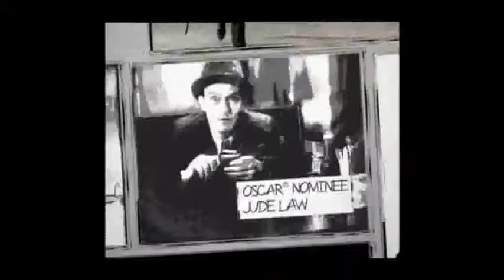Road to Perdition ( IMDB/ 7.7/10 - Rotten Tomatoes 81% )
Mike Sullivan (Tom Hanks) is an enforcer for powerful Depression-era Midwestern mobster John Rooney (Paul Newman). Rooney's son, Connor (Daniel Craig), is jealous of the close bond they share, and when Mike's eldest son, Michael (Tyler Hoechlin), witnesses a hit, Connor uses the incident as an excuse to murder Sullivan's wife (Jennifer Jason Leigh) and youngest son. Forced to flee, Sullivan and Michael set out on a journey of revenge and self-discovery